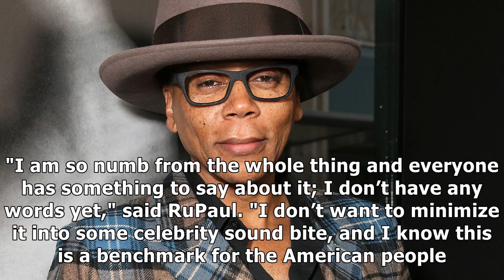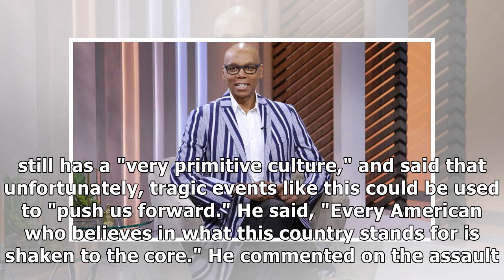Rupaul on orlando shooting this is a huge wakeup call